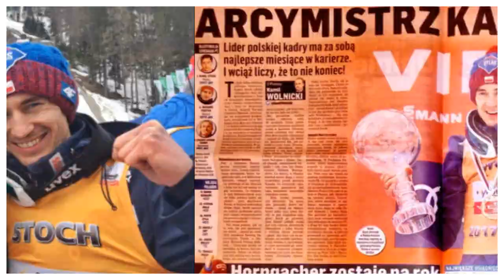Kamil Stoch - Legendary || Raw Air, Planica 7, 2017/2018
Filmik przedstawia absolutną dominację Kamila z okresu turnieju Raw Air oraz Planica 7.

Dedykowany dla Kamila, który uraczył nas wspaniałymi chwilami w najlepszym dla niego sezonie 2017/2018.  Oby zdrowie, siły dopisywały mu jak najdłużej i aby był w stanie skakać na takim poziomie, który będzie go satysfakcjonował, a wtedy na pewno jeszcze przez długi czas będziemy cieszyć się z jego dalszych sukcesów.